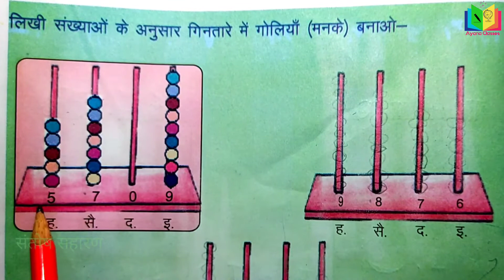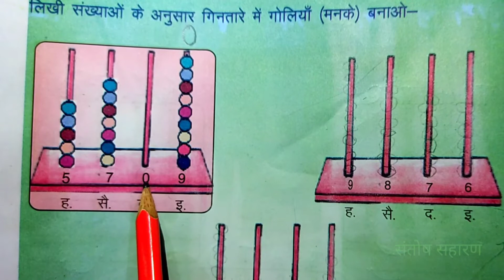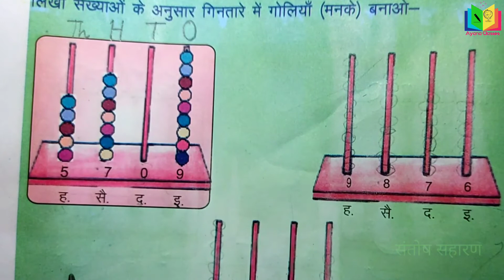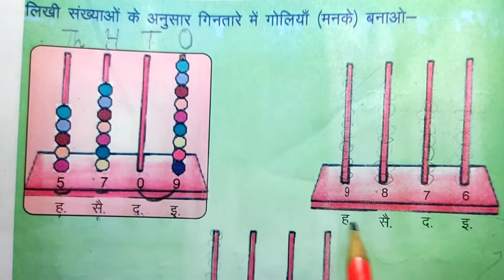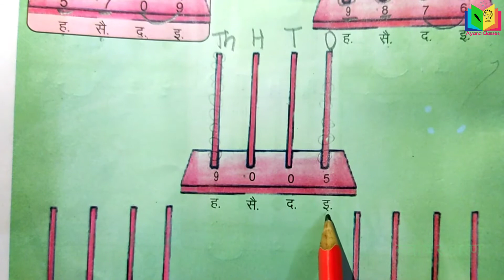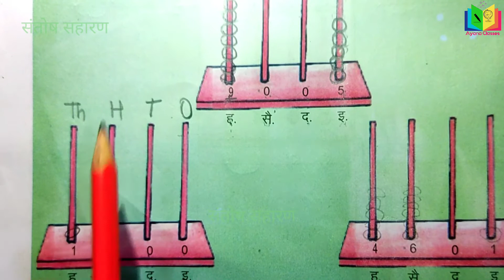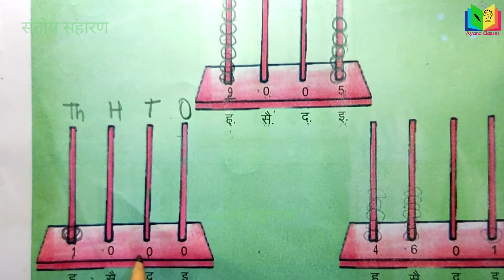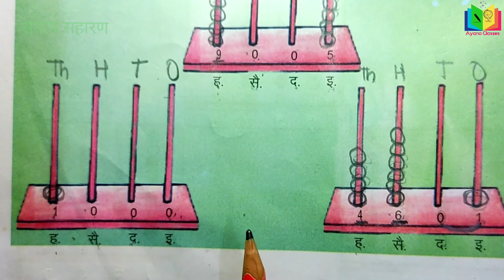Abacus Class - Introduction | Learn basics Abacus | Beginners Abacus Lesson 2#AbacusLesson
Abacus Class - Introduction | Learn basics Abacus | Beginners Abacus Lesson 1
Learning maths the easy way with abacus